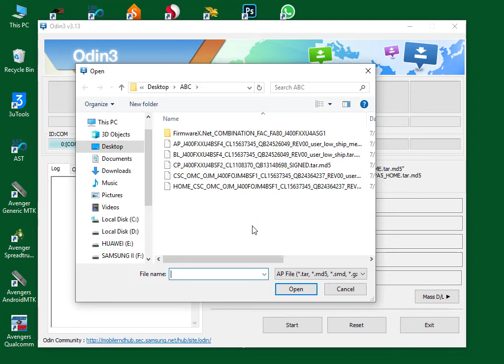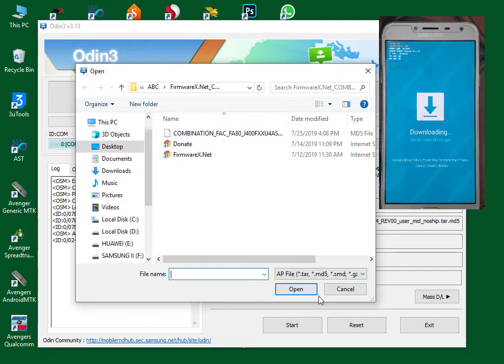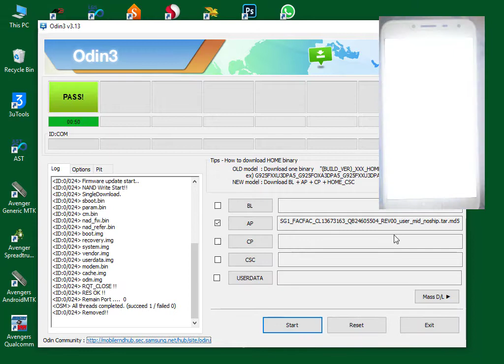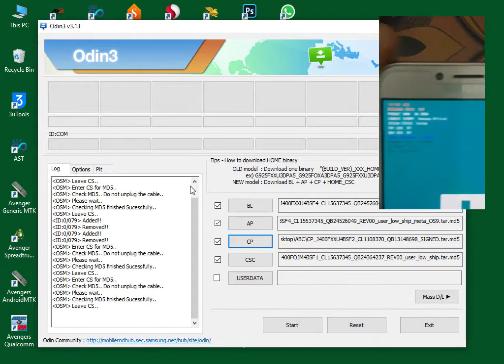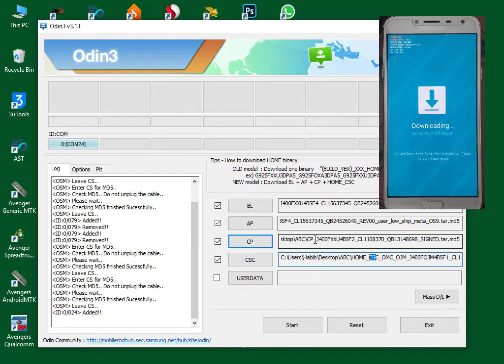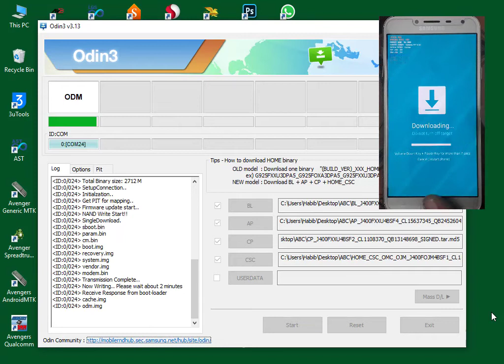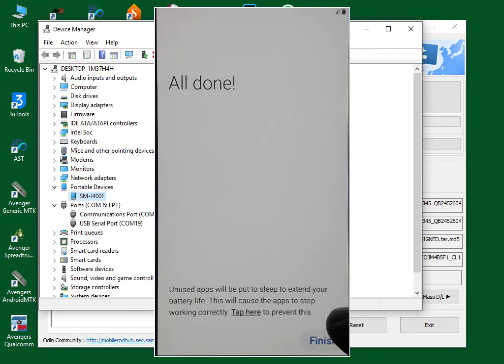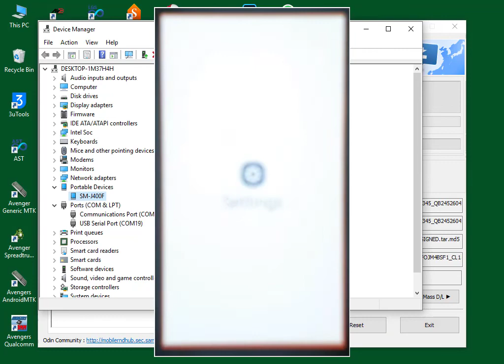SAMSUNG SM-J400F ANDROID 9.0 U4 FRP REMOVE BY COMBINATION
In this video i am going to show you how to remove sm-j400f android 9.0 u4 binary frp by Combination. Please watch the whole video for complete successful process.
Hint :
if your mobile stuck at logo after full flash please wipe data and cache from recovery mode (Volume up+Home+Power) button combination.